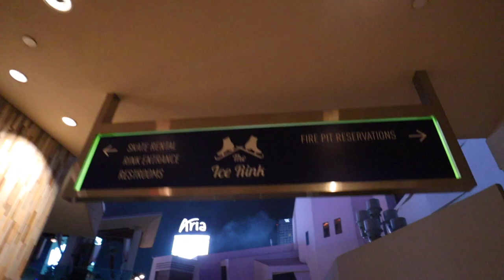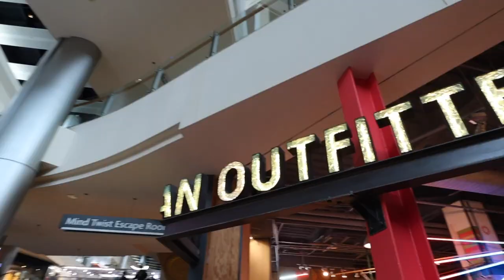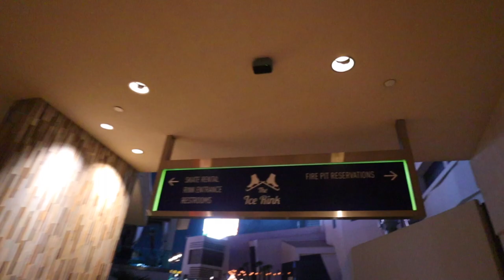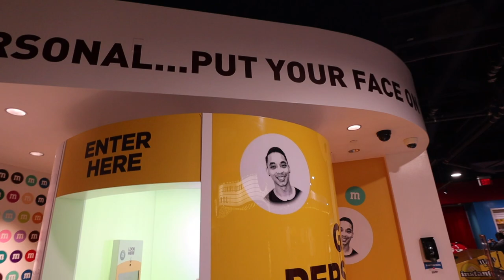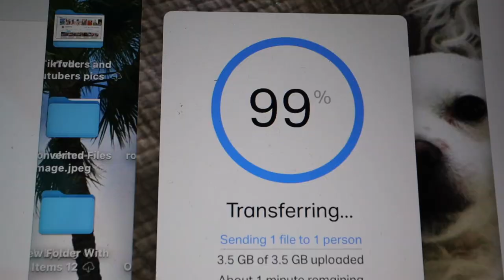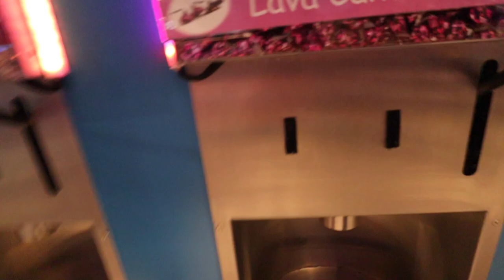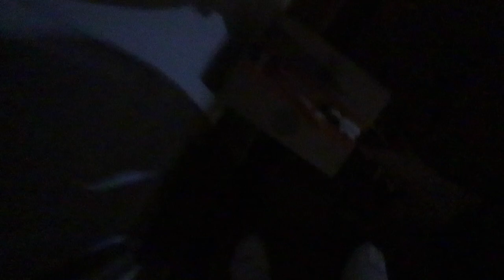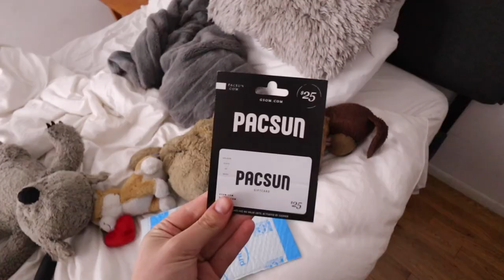VEGAS VLOG! shopping, ice skating at cosmopolitan, m&m factory, and exploring little new york!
VEGAS VLOG! shopping, ice skating at the cosmopolitan, m&m factory, and exploring little new york! last vlog of 2021 :( had a great time vlogging with you guys and happy new year!! super excited for all the 2022 content thats coming and after my mini break ill be back!!

Canon m50 (one i use)
Rode video micro (mic)
Mini Tripod